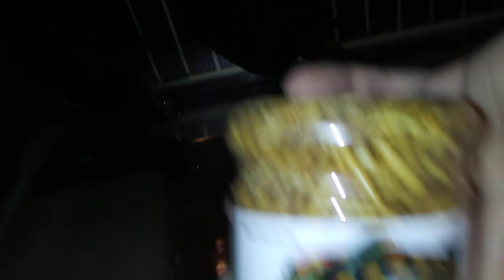My 2 turtles(it's upside down)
I moves the turtles in my room and for some reason this vid is upside down